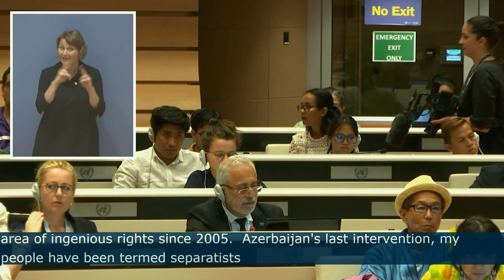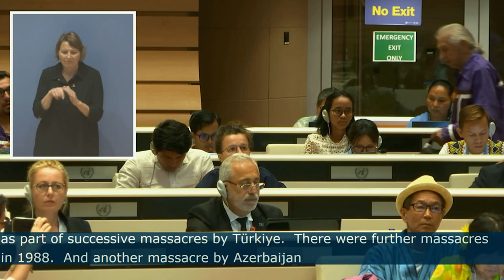Azerbaijan reminds the UN of the new status of Artsakh Armenians